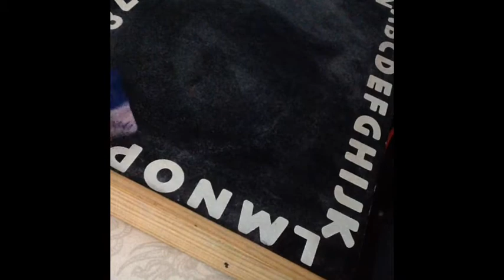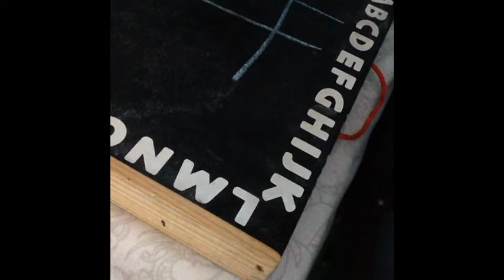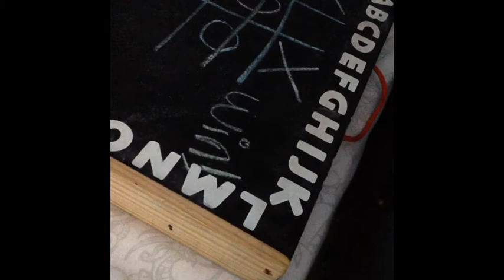ASMR - Drawing on Chalkboard Sample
1. Playing Tic-Tac Toe on the chalkboard
~ Please comment recommendations & suggestions below!! ~